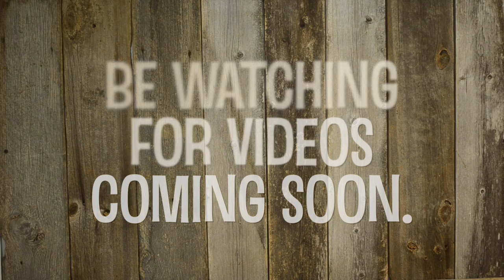Hello Friends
Hello friends. It's been a little while. Hope to see you soon.